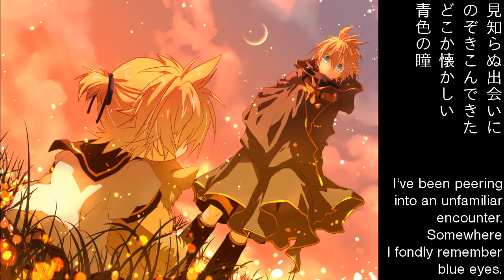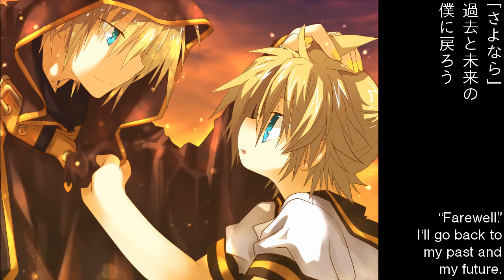【鏡音レン - Kagamine Len】コガネイロの故郷（とき） - Golden Hometown【subs】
I'd call Kid-P a master of melody. I love his tunes. While he's not unpopular, it seems he's not all that well known in spite of the amazing work he does with Zankyou-P and Crystal-P and sometimes others.

*** UPDATE: Kid-P himself said he liked my translation! I can't believe it! Plus I got permission to sub the other songs he's released on Niconico! I'm over the moon.

This is one of his early tracks, one of the few which he made available on piapro, so I thought I'd sub it and hopefully let people know about him.

Unfortunately some of Len's phonemes are a little distorted but remember that this was made in 2009 when Vocaloid was still new and it was only Len's first release (you should hear Len's latest V4X demo!). But that doesn't stop Kid using Len's richness and tonal quality to express the emotion of the song very nicely. Len, my boy, this is why you touch my heart!

==KID-P'S SONGS==

==CREDITS==

title: Golden Hometown (Time) / Koganeiro no Kokyō (Toki) / コガネイロの故郷（とき）

lyrics/作詞: Zankyou-P/残鏡P

music/作曲: Kid-P/キッドP

arrangement/編曲: Kid-P/キッドP & Crystal-P/クリスタルP

English font: Helmet

==LEGAL==

I have used Shirotsugu-san's (シロツグ) art on the basis of the following message by the artist:
動画への使用は歓迎です。ピアプロ・pixivの絵は【　私の名前をご記載下されば　】ご自由にお使い頂いてかまいません。